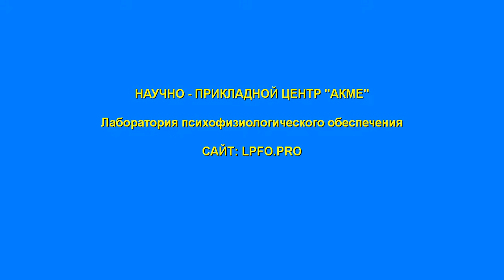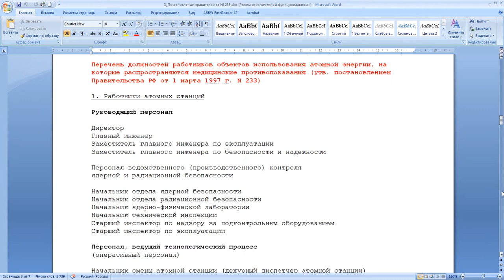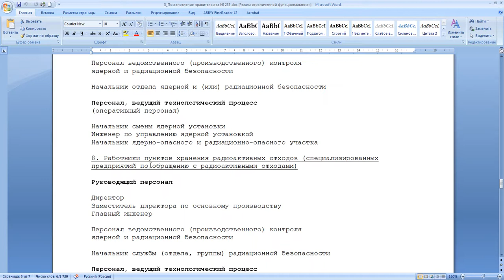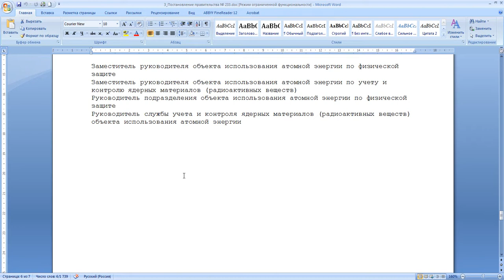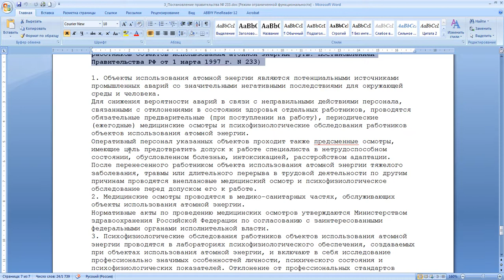Для контрагентов. Кто проходит ПФО.